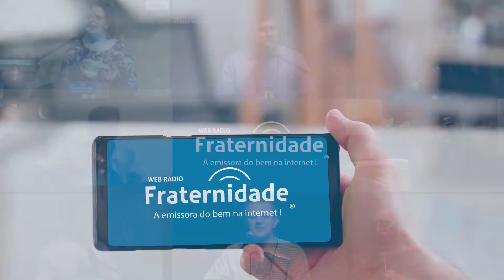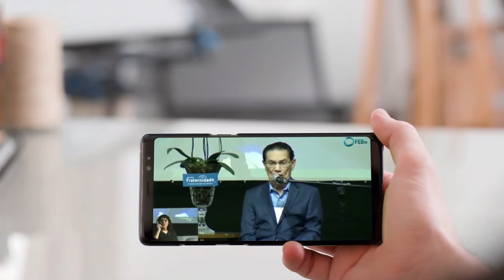119 | Programa Refletindo com Jerônimo Mendonça | Nicola Frattari (02/04/2021)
Programa nº 119 - Programa Refletindo com Jerônimo Mendonça
Apresentação: Nicola Frattari